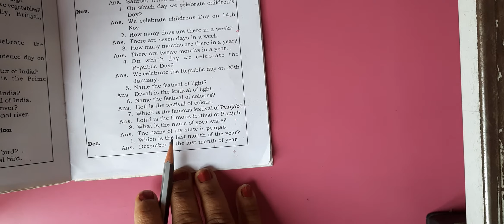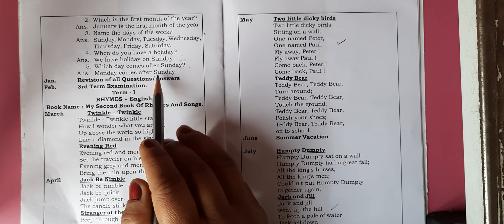LKG Grade | EVS & Conversation | AV Assignment 4 | 3rd February 2021